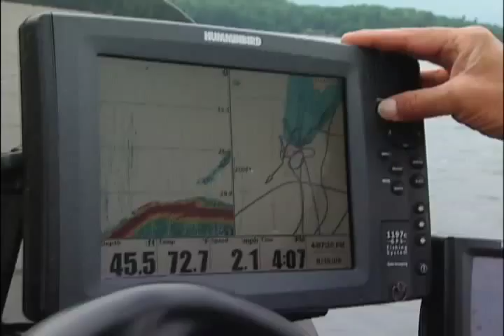The Nature of Fish Movement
Why do fish move? Knowing the answer to this question is varied and is also essential in being able to find them. In this quick clip, some of the conditions are mentioned for you to think about in your pursuit this weekend, no matter where you are.